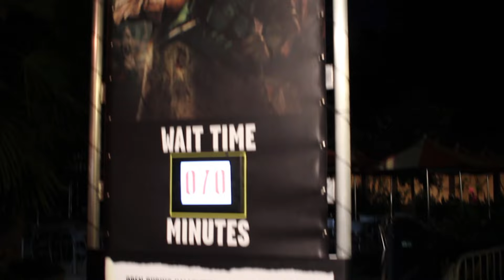Texas Chainsaw Massacre Maze - Full Walkthrough!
Here is a full walkthrough of Halloween Horror Nights 2016's Texas Chainsaw Massacre!